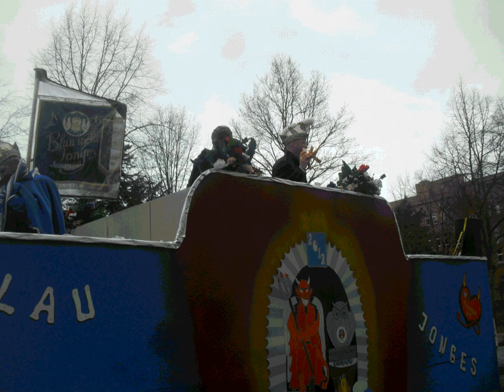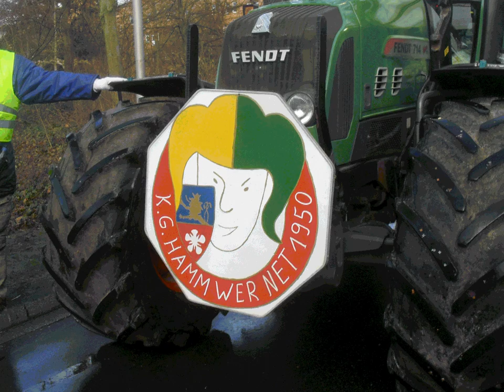Viersen-Karnevalszug 2012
Viersen-Hoser